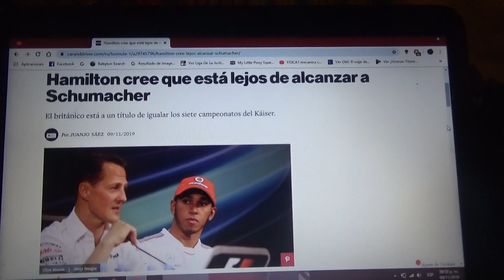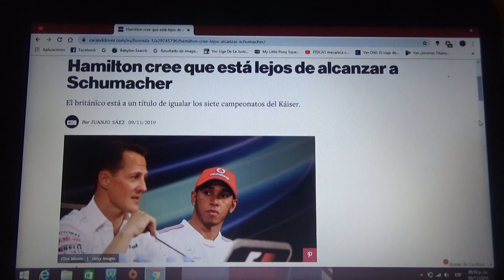Lewis Hamilton dice estar lejos de Michael Schumacher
Como todos saben el británico esta a un paso de igualar el histórico record de 7 campeonatos mundiales de Fórmula 1 de la leyenda alemana